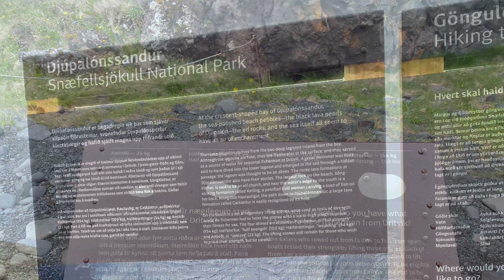Snæfellsbær-Iceland-test of strength